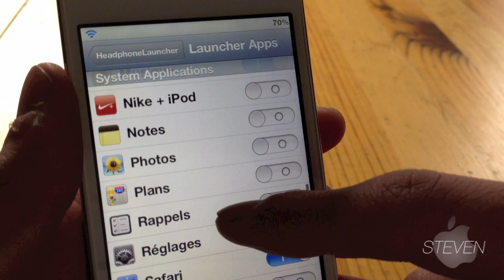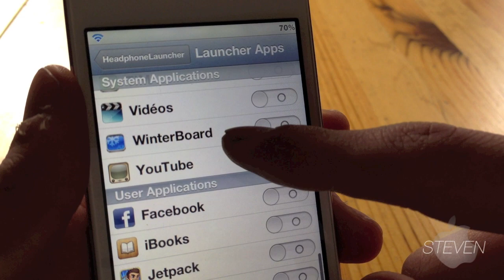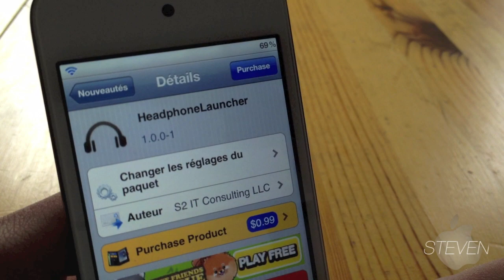HeadphoneLauncher - Lancer des applications au branchement des écouteurs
Voici comment afficher un menu de lancement d'applications, simplement en branchant les écouteurs, en utilisant un tweak Cydia.

Nom: HeadphoneLauncher
Prix: $0.99
Source: BigBoss